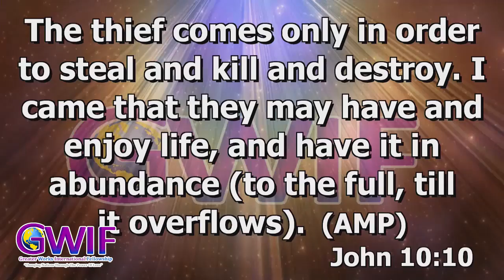Enjoy Life - Have Fun In God | Apostle Andrew Scott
“So I commend the enjoyment of life, because there is nothing better for a person under the sun than to eat and drink and be glad. Then joy will accompany them in their toil all the days of the life God has given them under the sun.” – Ecclesiastes 8:15